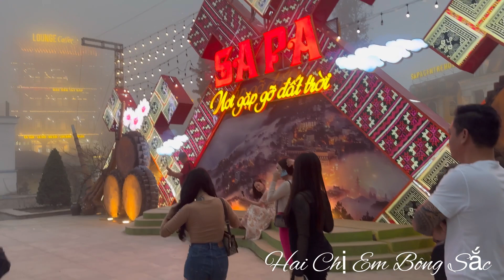Ngắm Cảnh Chợ Tình Sapa và Ăn Chợ Đêm Cùng Đại Gia Đình Nữ Đại Gia Tuyệt Vời ❤️